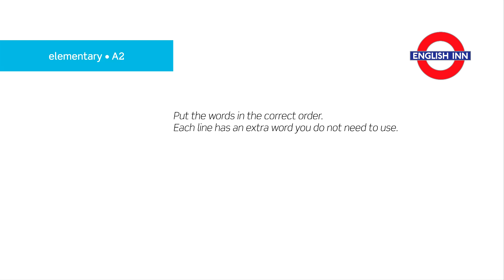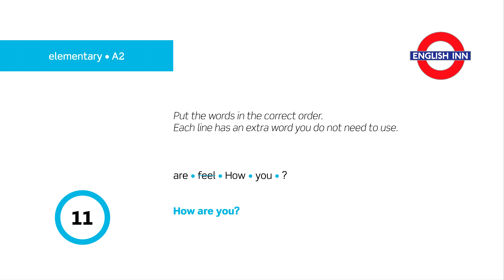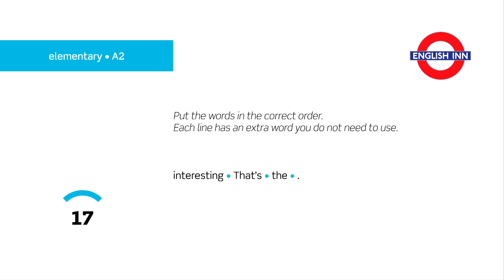Elementary Speaking: Everyday phrases 9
Here comes the ninth video for elementary students aimed at practising some everyday phrases. Your task is to put the words in the correct order. Each time there is one extra word which you are not supposed to use. Good luck! Hope you enjoy the video and get all the answers right. If you do, do not forget to show it here. :)